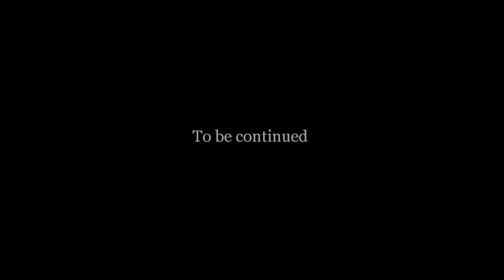UHC CHAOS S1E1: Nailed It